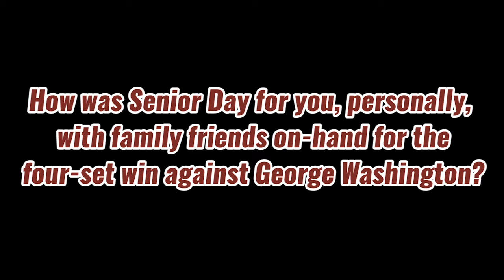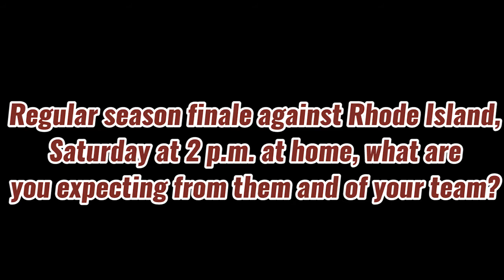Fordham Volleyball Update 11.10.16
In this week's update, Coach Gini Ullery reflects on the team's 1-1 split last weekend at home and previews the team's regular season finale against Rhode Island on Saturday. Senior Kristen Ostach gives one of her favorite memories during her Fordham career and reflects on Senior Day.